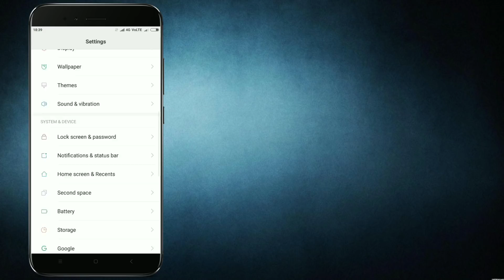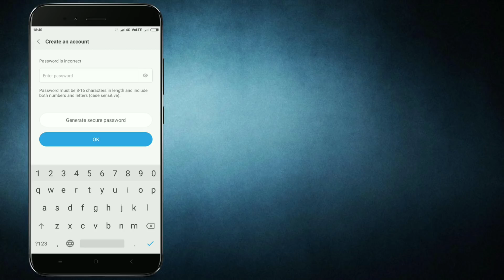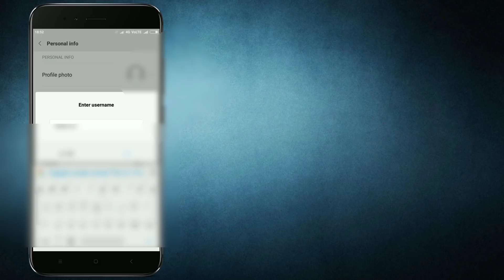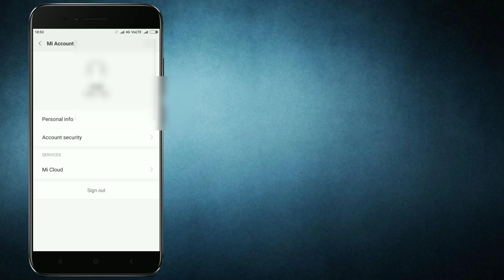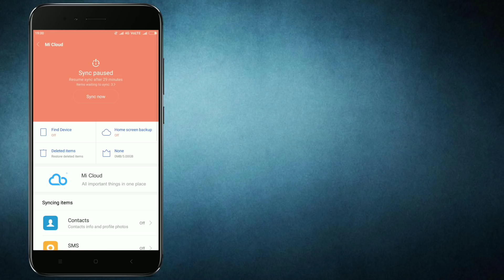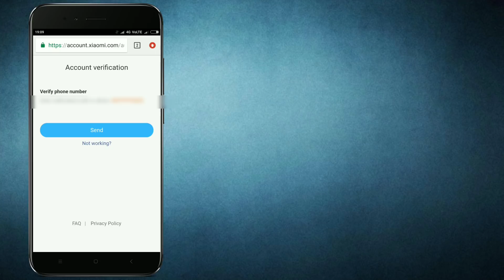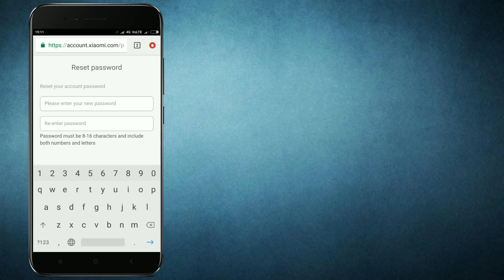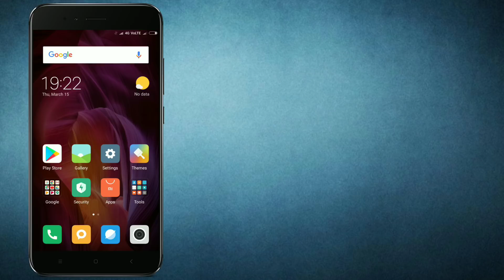How to Create MI Account and Change MI Password | Recovery Of MI Password | Technology | Tech Siva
How to Create MI Account and Change MI Password. Here are the full details on How to Recover MI password in this video on Tech Siva.